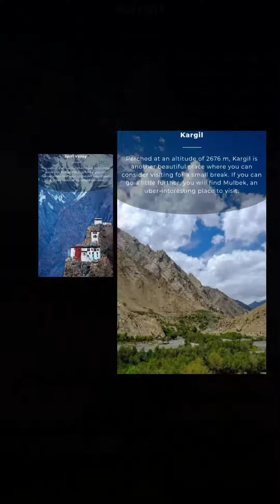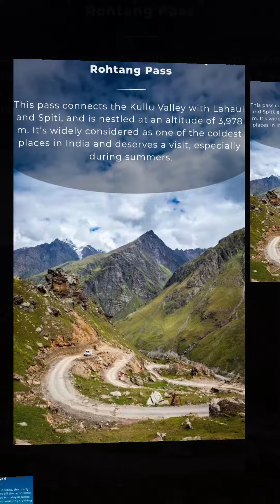Indian Destinations where its less than 20 degrees right now | India Tourist Places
Indian Destinations where its less than 20 degrees right now